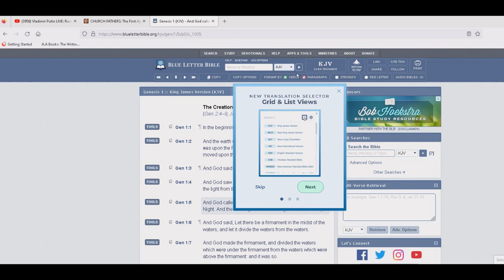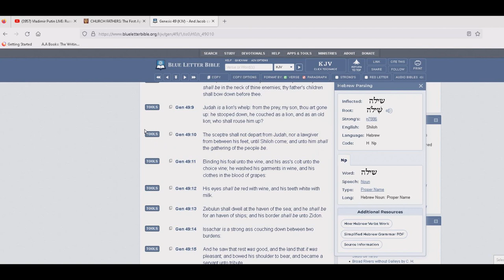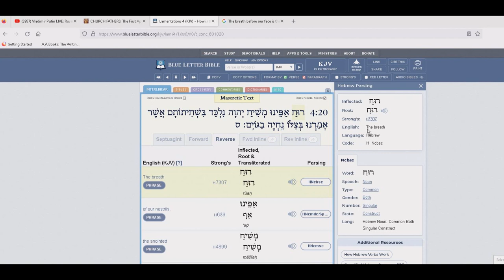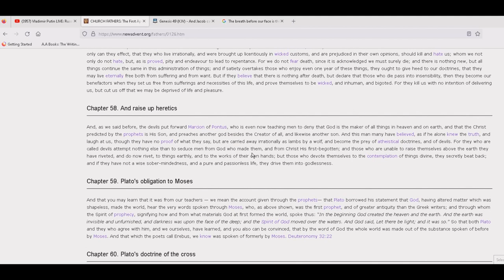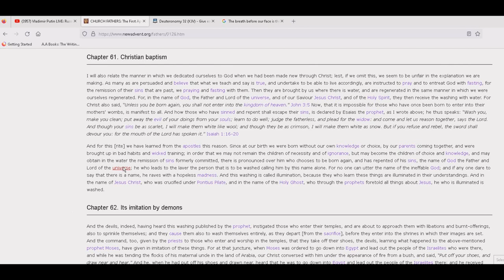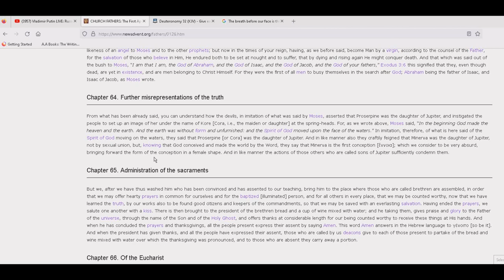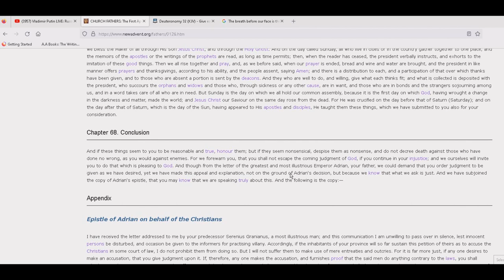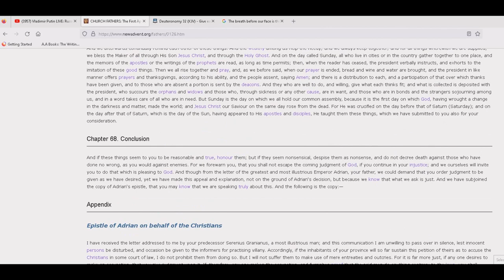Justin Martyr 1st apology pt 5 of 5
Final video in series
In this video we talk about demons , the cross, baptism, the Eucharist , the Supreme Pontiff in a 2nd century context.